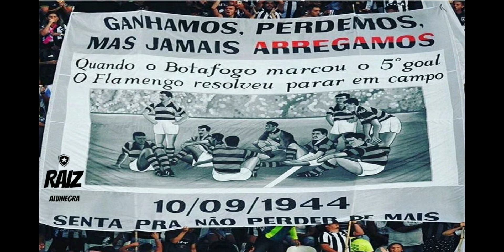BOTAFOGO/NOTICIAS DO BOTAFOGO/15 PONTOS DISPUTADOS 3 CONQUISTADOS/CHAMUSCA TEM MEDO DE VENCER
Se quiser ajudar o canal Raiz Alvinegra segue nossa chave PIX
Nossa Conta
Banco Itaú
Ag 0229
Cc 26093-0

Twitter     👉 @marvatheus

Chamusca vê Botafogo perto da primeira vitória fora de casa após empate com Avaí: ‘Estamos jogando bem’

O técnico Marcelo Chamusca disse que a primeira vitória do Botafogo fora de casa na Série B está próxima de acontecer. Até aqui, o Glorioso ainda não conseguiu vencer em cinco jogos longe do Rio, e neste sábado empatou em 1 a 1 com o Avaí, na Ressacada, pela nona rodada da competição.

– O Botafogo ainda vai jogar alguns jogos fora de casa e estamos muito perto de vencer, porque estamos jogando bem fora de casa. Hoje voltamos a jogar bem, estivemos mais próximos do que o adversário. Hoje quando o Avaí fez 1 a 0, eles não haviam dado nenhum chute no gol do Botafogo. O Avaí tem um investimento muito interessante, foi campeão estadual, e o nosso comportamento foi muito bom – elogiou Chamusca.

O treinador enxergou evolução na equipe, mas admitiu que precisa melhorar nas finalizações. No entanto, lamentou a falta de tempo para treinar.

Banner de produtos com frete grátis na loja do FogãoNET: carteira, bolsa de academia e máscaras

– A equipe evoluiu em vários aspectos, mas temos realmente sido pouco efetivos. Tivemos três chances claras no primeiro tempo que poderíamos ter aproveitado melhor. Nesse momento, a única coisa que posso fazer é trabalhar as imagens dos jogos, dar algumas orientações sobre tomadas de decisão e passar confiança, porque não temos tempo para treinar. Não consegui treinar para esse jogo, não vou conseguir para o jogo de Maceió, depois não vou conseguir para o jogo do Cruzeiro… Tem que melhorar na conversa, na resenha… (Esse problema das finalizações) Tem sido recorrente, principalmente nos jogos fora de casa – afirmou.